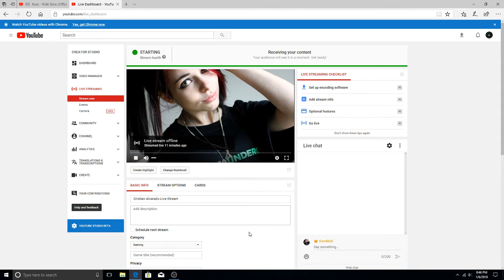Cristian Alvarado Live Stream